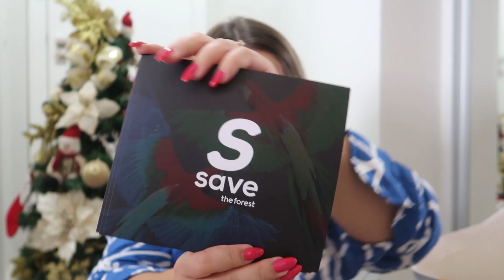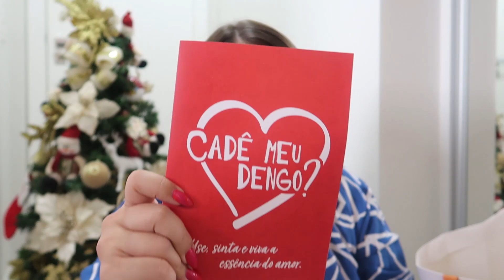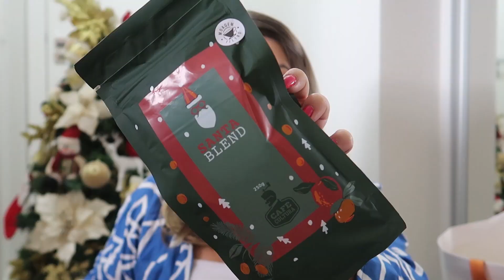RECEBIDOS DO MÊS DE DEZEMBRO *Papai Noel generoso*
Ah, seu comentário também é muito importante pra mim! ♡

♡ SOBRE A MINHA LINHA DE BOLSAS:
Link para comprar minhas bolsas: https:/

♡ MINHAS MEDIDAS
Altura 1,64cm
Quadril 135cm
Cintura 96cm
Busto 110cm
Normalmente uso:
Partes de baixo: 48/G1
Partes de cima: G/GG
Vestidos e peças inteiras: GG/G1